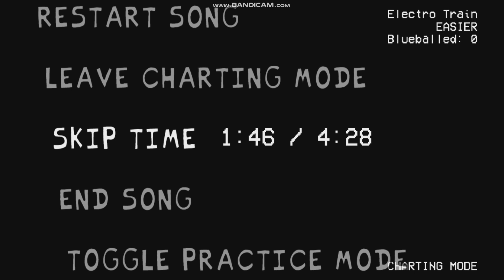♡FNF Animation POV: High But Electro-Train (Funk Archive's MMD Weeks) (In-Game-Version)♡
ENJOY!!!, LOVE YOU ALL SO MUCH! - Miyua
こんにちは、みゆあさん、今日はどうでしたか？ それは結構です？ いや、心配しないでください、私のキューティーファンの皆さんにちょっかいをかけていますが、とにかく、今日のビデオは「フライデーナイトファンキン：アニメーションPOVエディション」についてお話します。楽しんでいただければ幸いです。(Hi I'm Miss Miyua, How was your day Going? It is fine? Nah Don't Worried I'm Messing with you My Cutie Fans, But Anyways I will gonna talk about My Today Video Is "Friday Night Funkin': Animated POV Edition" and I hope you Enjoy.)
POV Meaning - Point of view
FNF Meaning - Friday Night Funkin'